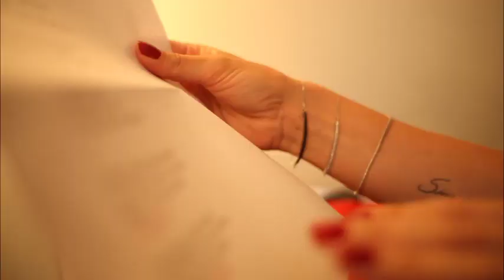Behind the Scenes with Aline Muniz - Morning Show NYC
Direção e Edição Vídeo: Anderson Zaca